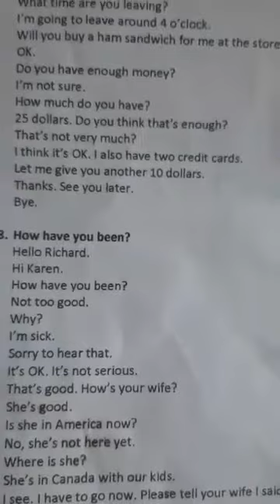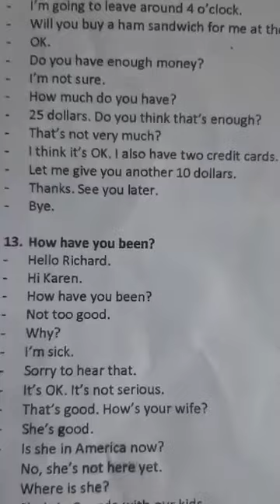Gia Lâm Day 205